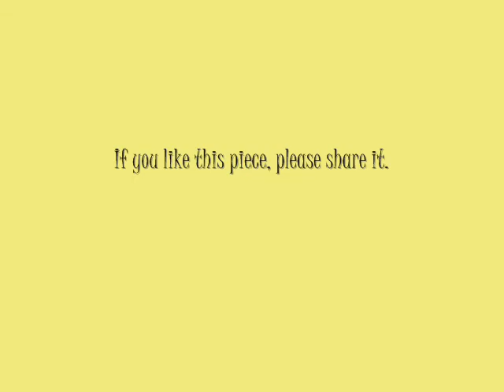Sunshine Come and Rescue Me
Another piece by Robin & David that was finished just before the end of 2013.

Proper video to follow some time in the future - Lyrics found below.

Lyrics - Robin Oosterhuis

I'm walking in circles everyday
I'm hopin' to find just what I'm lookin' for

But I can't say, what it is that I feel, no more..

I'm goin' around and life is spinning me
It's blurring the lines of my reality, oh..

But I can't say what it is that I fell inside..

Sunshine don't abandon me..
My heart needs to feel free..
And my eyes cannot cry any more
Sunlight come and warm my soul

I'm walkin' around inside this misery
I'm livin' a lie cause I don't to dream, no..

So I can't say what is that I feel inside..

Sunshine come and take me home,
Sunlight come and rescue me,
Sunshine come and set me, set me free